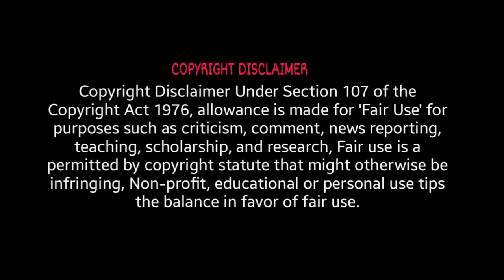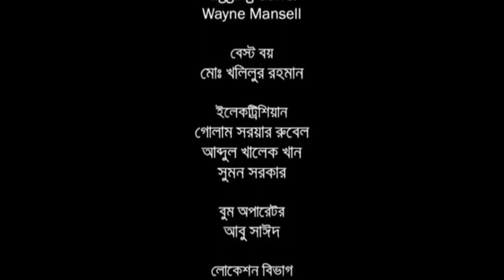Bishaash | Episode- 24 (Family- 2) | Tv series | Sayed Babu | Shama Rahman | Waris Islam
Bishaash is an adventurous drama which is produced by BBC in bangladesh.It is a drama serial which is broadcasted on Btv.The story is make over with some mysterious and paranormal incidents & adventures.There are four characters who lead main works in this drama.Abir/Zara/Laboni & Their uncle. Besides,there's a common villain with his mysterious assistant Sherzad and a demon.

The series stars Shama Rahman, Sayed Babu, Arabi Rahman and Rahmat Ali. It is about a British Bangladeshi woman named Zara who relocates to Bangladesh after she inherits a stake in a mysterious supernatural detective agency in Dhaka.

This video is under Fair Use: Copyright Disclaimer Under Section 107 of the Copyright Act in 1976; Allowance is made for °Fair Use'. for purposes such as criticism, comment, news reporting, teaching, scholarship, and research.